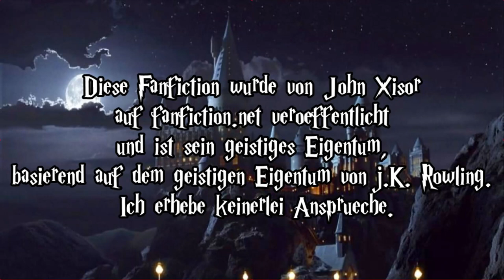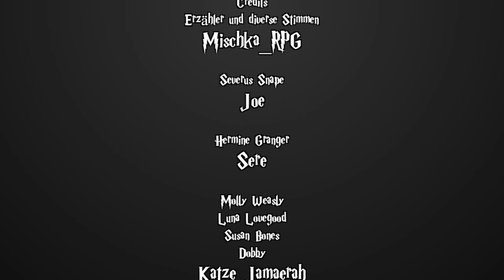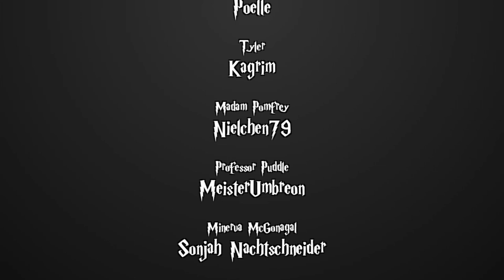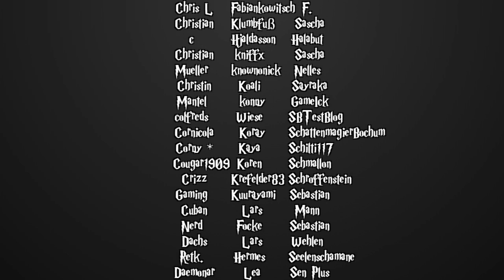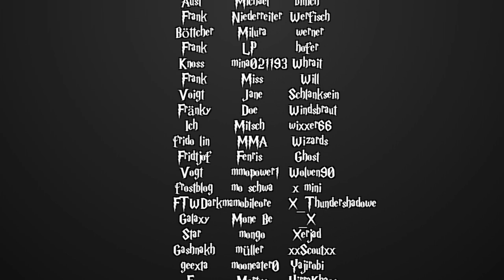[Fanfiction] Harry Potter und die Schatten der Vergangenheit -56- Warnungen